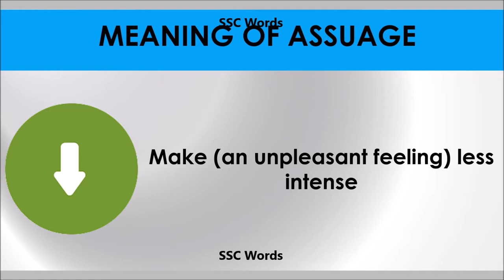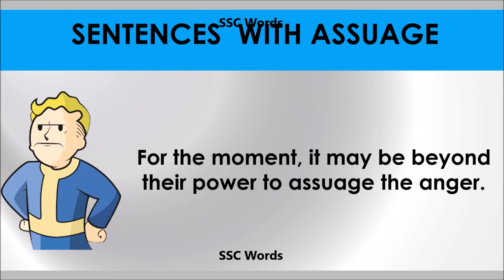Assuage - Improve English - Meaning and 5 sentences - GRE / CAT / GMAT word - SSC Words